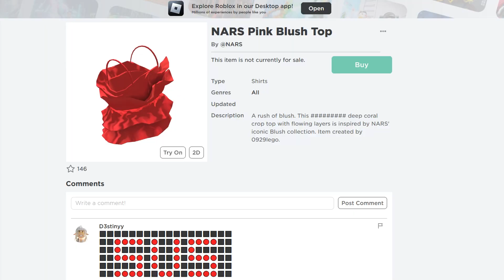Розовый топик для девочек в NARS Color Quest Бесплатные вещи в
►Яндекс Дзен (он пока не активен, на случай если ютуб запретят)

Ожидайте в скором будущем разные истории в роблокс. Жуткие истории в роблокс, страшные истории, смешные истории, поучительные истории в роблокс и так далее.

роблокс бесплатные вещи